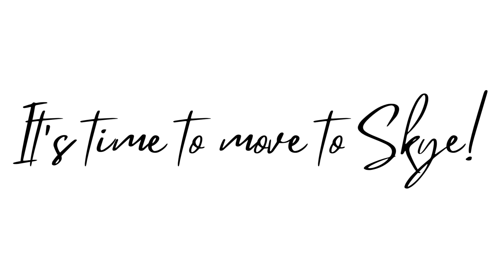It's Moving Day! - Our Move from Edinburgh to the Isle of Skye - Episode 2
Moving to the Isle of Skye was a pretty big deal... it still is! See the leadup to our big move and how it all went, plus a bit more about us all.

In this video:

00:00 Intro - It's time to move to Skye!
00:45 The countdown is on - Four days before moving
02:41 The night before packing day - aka all about Tescos...
03:43 Packing day!
05:38 Moving day!
07:50 Let the adventures on Skye begin...